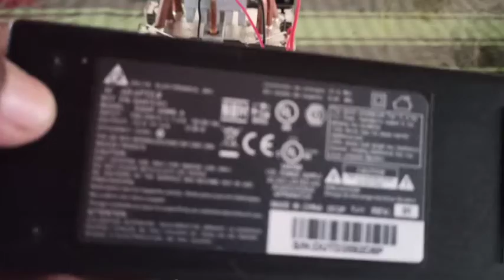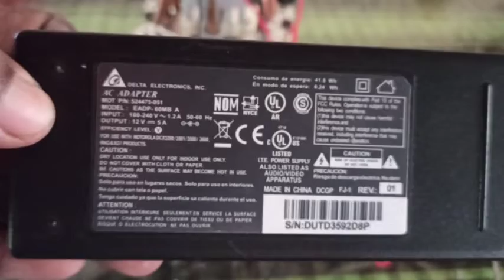how to make 12v mini refrigerator at home / හුරුබුහුටි 12v පොඩි fridge එකක් හදමු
how to make mini refrigerator at home
මේ fridge එක ඕනෑම කෙනෙකුට හදන්න පුලුවන් ඒකයි විශේශත්වේ

refrigerator tool order link Rs. 6,006 -50% | 12V Computer CPU Cooling Fan Thermoelectric Peltier Refrigeration Cooling System